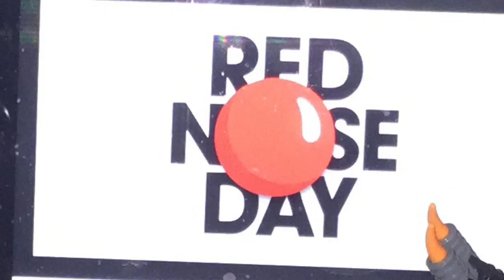Rob nose day